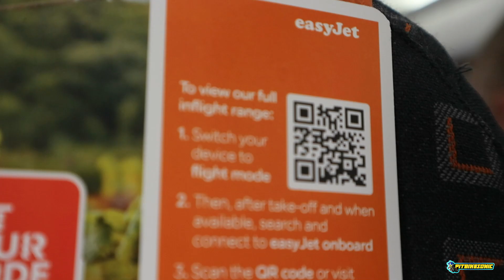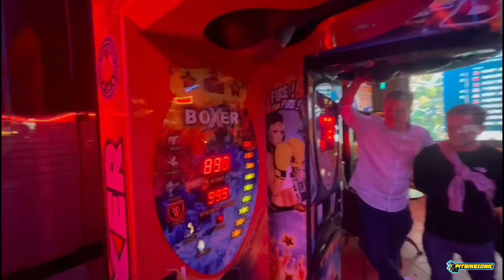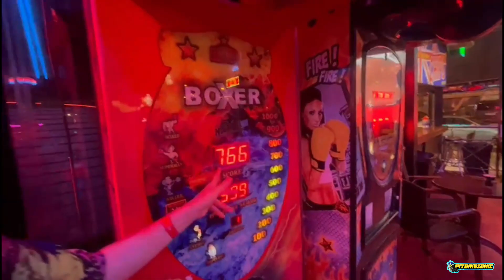The Best Minibike Trip in the world 2023 ** Night Out & First Day on Track ** Karting Finestart **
Part 1 of my three day adventure from my 3 part 2023 Benidorm minibike trip to Karting Finestrat circuit.